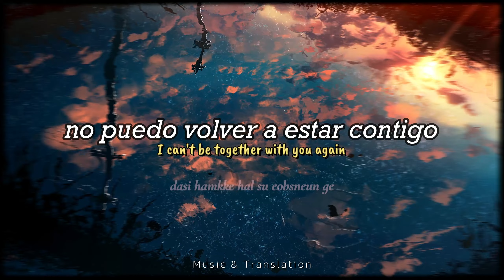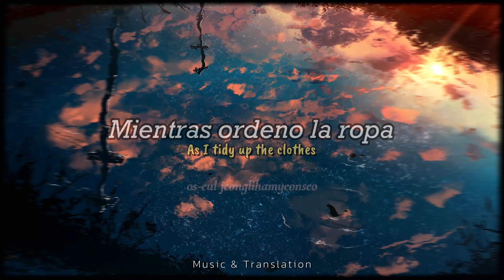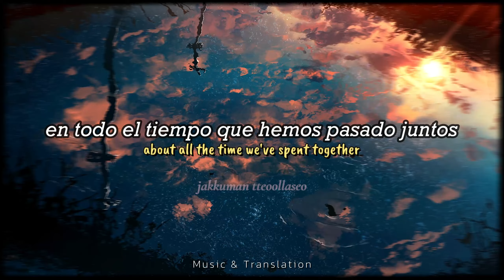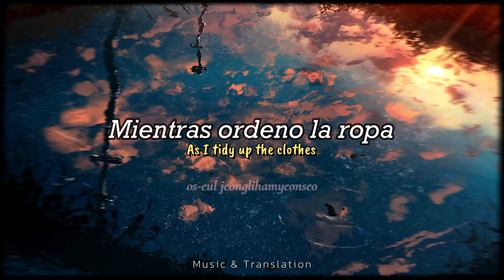Colde - Settle | sub español , romanized & lyrics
Ay esta canción!

Artist: Colde (콜드)
Album: Love Part 2
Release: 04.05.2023